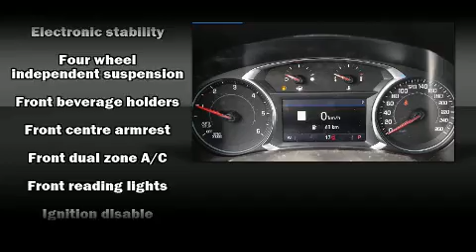2019 Chevrolet Equinox in Coquitlam, BC V3E 1K9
2595 Barnett Highway.

Come test drive this 2019 Chevrolet Equinox. Smooth gearshifts are achieved thanks to the efficient 4 cylinder engine, and for added security, dynamic Stability Control supplements the drivetrain. All wheel drive maintains traction at all four corners. Chevrolet infused the interior with top shelf amenities, such as: front and rear reading lights, a rear window wiper, a trip computer, heated door mirrors, an overhead console, a trailer hitch, and cruise control. With high intensity discharge headlights illuminating your path, you'll always appreciate maximum visibility. Audio features include an AM/FM radio, steering wheel mounted audio controls, and 6 speakers, enhancing the audio experience throughout the interior. Side curtain airbags deploy in extreme circumstances, shielding you and your passengers from collision forces. We pride ourselves in consistently exceeding our customer's expectations. Stop by our dealership or give us a call for more information.